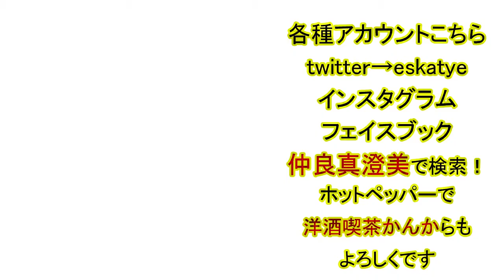洋酒喫茶かんからは楽しいよのコーナー！ 光るつけまつげ編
twitterとツイキャス(ネット生放送やってます)

eskatye

仲良真澄美